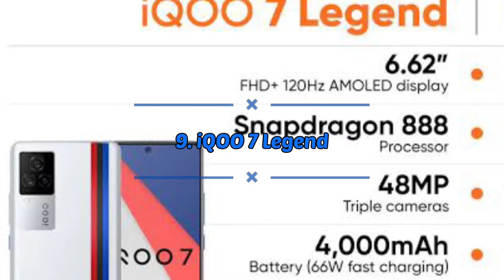Best Top 10 Snapdragon 888 Processor Phones 📲📲📲